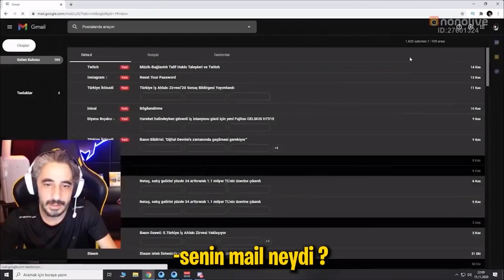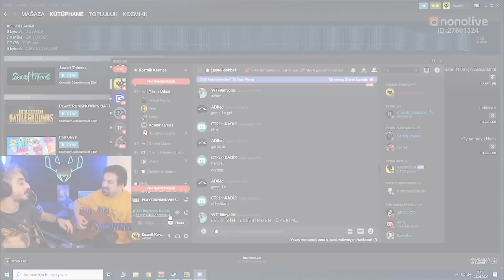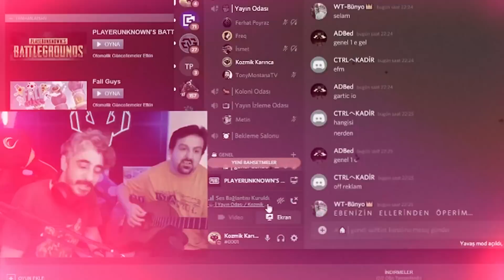SON !!!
SON !! ELVEDA 2020 videosuna hoşgeldiniz. Bugün sizlerle 2020 yılının en eğlenceli, en saçma anlarını ve güzel vuruşlardan bikaçını paylaştım. Hepinize sevdiklerinizle birlikte nice mutlu ve sağlıklı yıllar diliyorum. Daha fazla kozmik karınca funny moments eğlenceli anlar  mobil oyun pc oyun eplenceli oyun vieoları için takipte kalın. İyi seyirler dostlar..

CANLI YAYINLAR NONOLIVE'DA !!